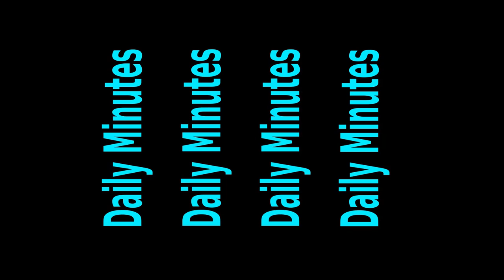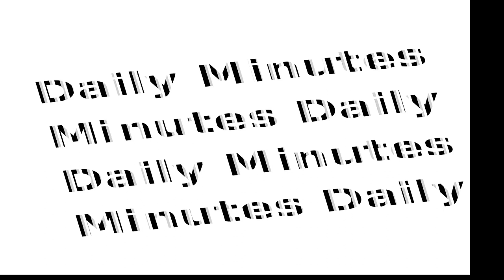Daily Minutes PS - Vrijdagse omnibus-uitzending - (20231013, Dutch)